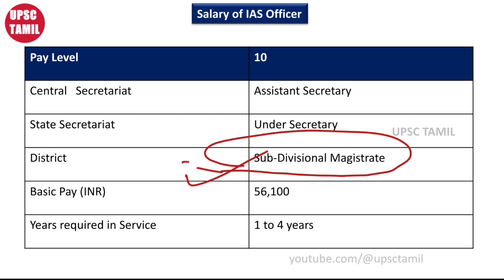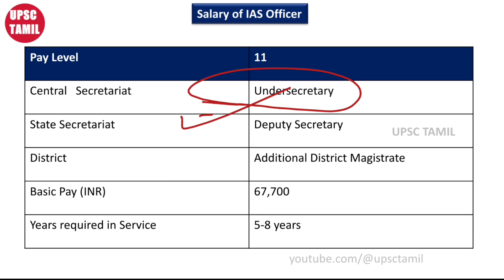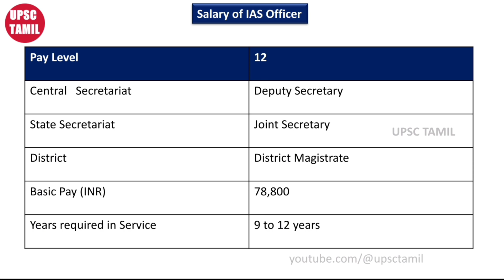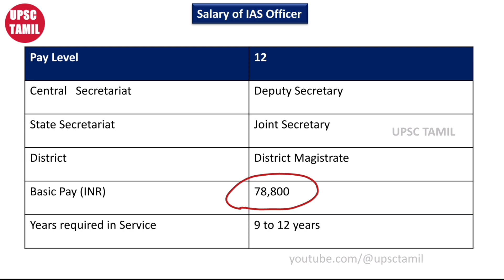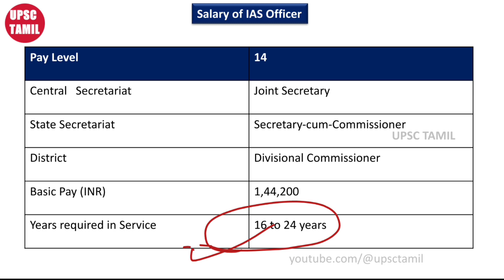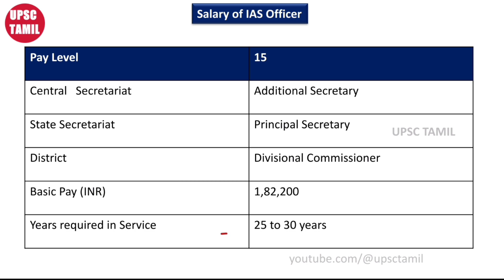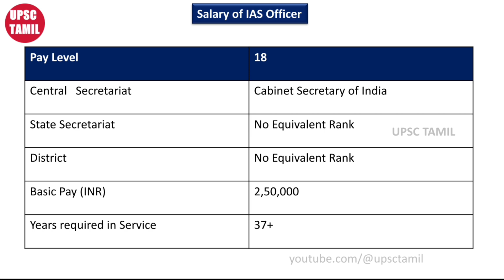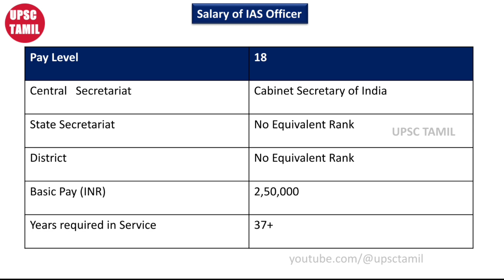இந்திய ஆட்சிப் பணி | IAS Officer Salary and Posts | Promotion | Tamil | UPSC TAMIL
In this video UPSC TAMIL channel explains IAS Officer Salary and Posts in Tamil . IAS Officer Salary and Posts | Promotion for UPSC aspirants explained in this video . Must watch motivation for UPSC and TNPSC aspirants explained in this video . Contents in this video explained in Tamil Language .

Check Other important videos in Playlist section in our UPSC TAMIL YouTube Channel
UPSC TAMIL aims to educate and give proper guidance to aspirants those who prepare for various competitive exams in India .

Particularly UPSC TAMIL channel provides guidance to aspirants those who prepare for UPSC and TNPSC exams in Tamil Language .

UPSC TAMIL YouTube channel providing very quality content which much helpful for UPSC and TNPSC exam aspirants .

UPSC TAMIL channel providing classes mainly for competitive exams which is UPSC Civil Service Exam and also providing classes for TNPSC group 1 exam , TNPSC Group 2 Exam and TNPSC Group 4 exams in Tamil Language .

In UPSC TAMIL YouTube channel classes will be conducted regularly on all topics for UPSC and TNPSC exams .